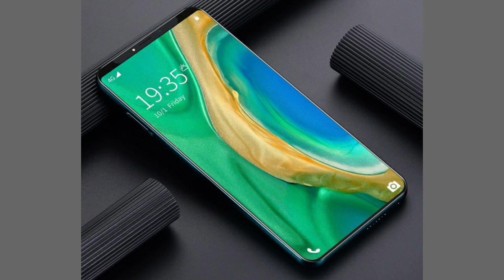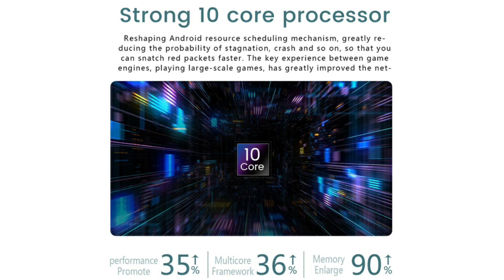MATE 33 PRO worst phone you can ever buy from wish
"How To Earn Extra Money In Your Spare Time, By Watching Movies From Home?"

Watch this free training by Dr Joe Vitae to learn his 3-step formula to remove the abundance blocks from your subconscious mind & finally unleash your full manifesting potential